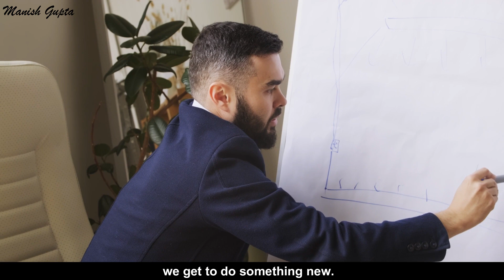How to develop second line of LEADERSHIP?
Many times entrepreneurs are not able to give space or an environment for a member to project his or her leadership skills, which can hamper the overall growth of the person as a leader in the organization.

In this video learn how to nurture the second line of leadership and set yourself up for chasing bigger goals.